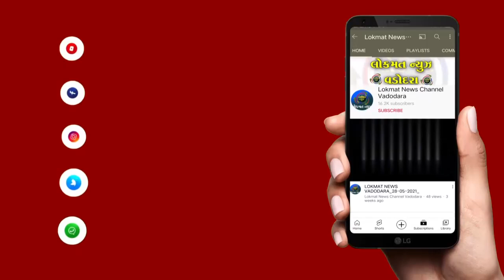બાળક બાળમજૂરી કરતો હોય એવો એક વીડિયો સામે આવ્યો